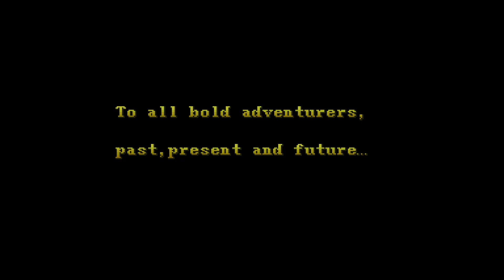DUNGEON DRAGONS SHADOW OVER MYSTARA FULL GAME